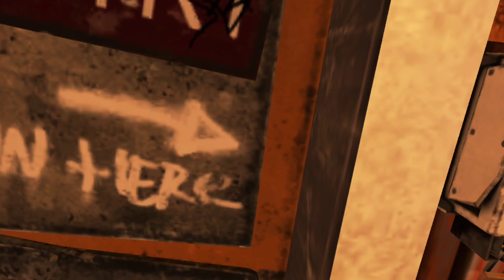After the Fall SPEEDRUN Nightmare Quarantine 4P_No Purchase [11:43]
ATF Speed Run Quarantine Centre [No Purchase]
PRECIOUS, MDHZ, KNIGHTGIRLET, and PHOTONCATCHER.

- Nightmare Level
- Advance Reload
- Teleport movement

00:25 Part I - Fight Your Way Across the Highway
04:20 Part II - Activate the Harvest Site
06:48 Intermission
07:00 Part III - Explore Quarantine Centre
10:15 Part IV - Finale
12:08 Victory Button & Score